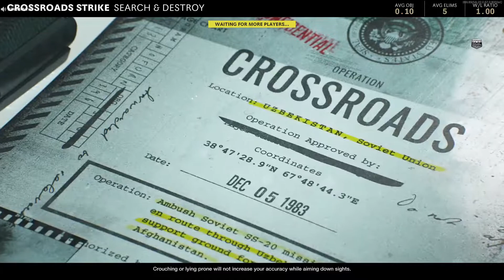Search And Destroy On Crossroads (Black Ops Cold War Gameplay)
If You Wanna Play Add Me!!!
✪ XBOX - SavageUpNow
✪ PSN - DaHomieSavageYT